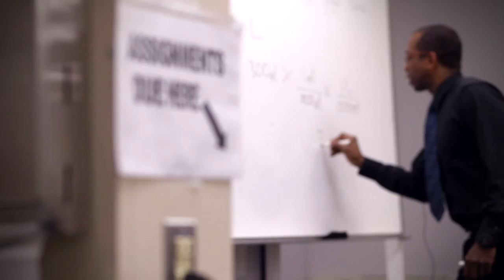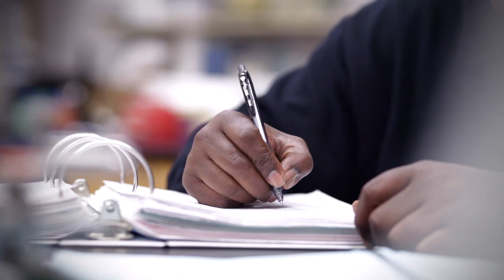Gibco. Every little thing matters: Joy Levi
Life Technologies is proud to support the BioTechnical Institute of Maryland.  The BTI Laboratory Associates Program provides tuition-free training in basic laboratory skills to bright, ambitious, unemployed and under-employed Maryland residents.  Joy Levi is a graduate of the program.